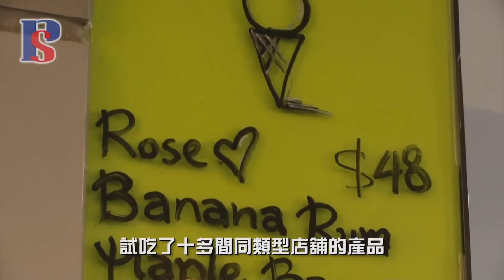【人物專訪】溫家偉將愛好變做生意 憑獨特口味名利雙收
不少藝人都會藉着自己的名氣來創業，剛剛播完大結局的電視劇《鬼同你OT》收視報捷，連帶劇中演員人氣急升。其中飾演「高矮肥」成員萬克敦的溫家偉Alan（大隻仔），食正劇集熱播期間開張其雪糕三文治店「Stacks」，而且揚言每月都會轉轉新口味，冀望名利雙收。